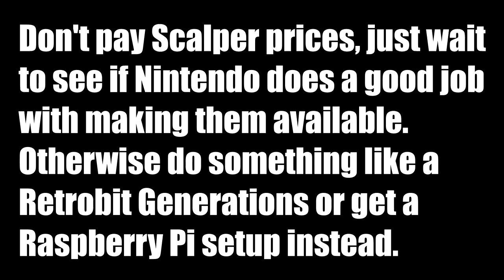NES Classic Edition HARD TO FIND at launch?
Connect and chat with me!